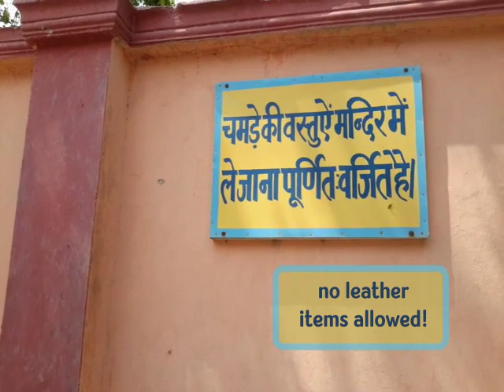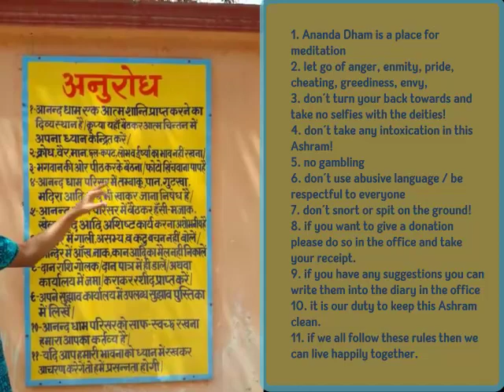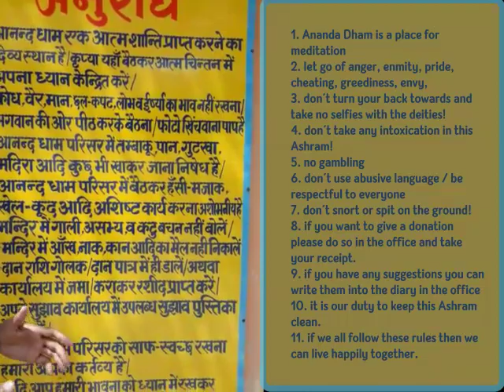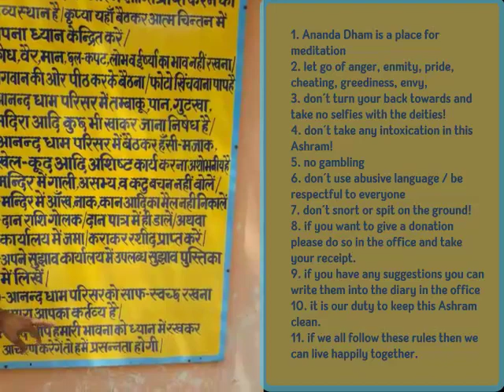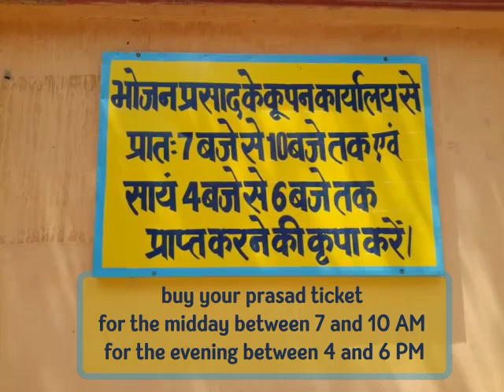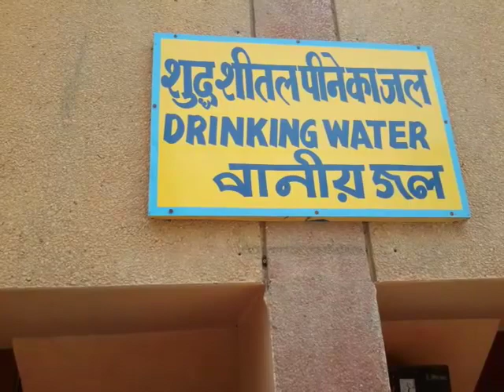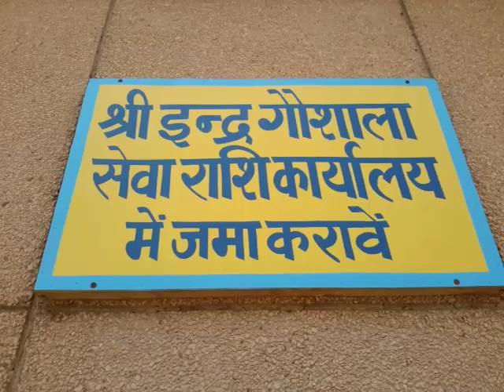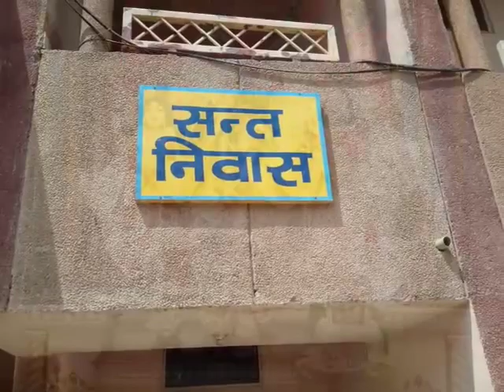translation of Hindi signs in Ananda Dham, Gaudiya Ashram, Vrindavan